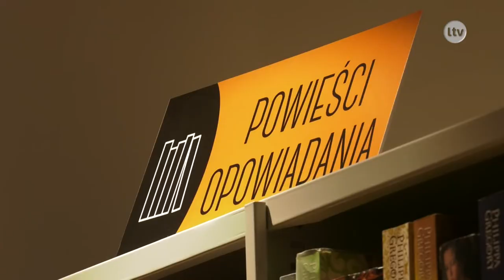Lokalna.TV OSTROWIEC i ŚWIĘTOKRZYSKIE: Miejska Biblioteka czeka na czytelników